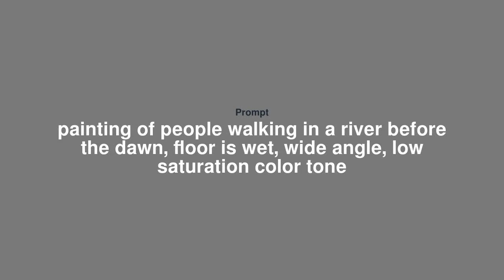Stable Diffusion - Same seed - People walking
Stable Diffusion - Same seed - People walking with different artists.